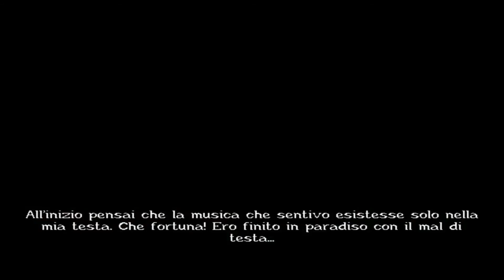Broken Sword 2: La Profezia dei Maya - #4: Il professor Oubier